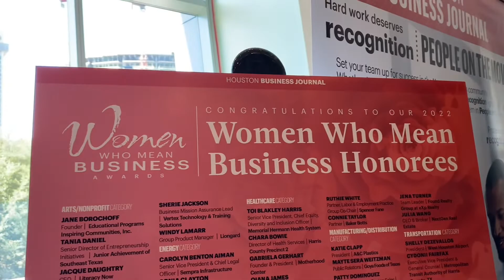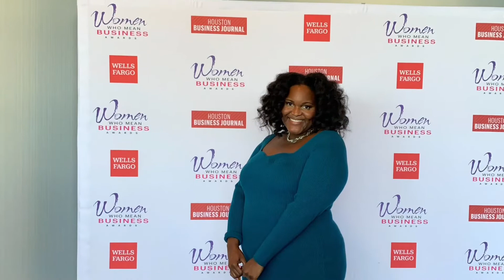Life Vlog: Houston Business Journal’s “Women Who Mean Business” Awards Luncheon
Last week I accompanied my mother to see her be awarded as a leader in education and technology! She, Along with several other women, were honored by the Houston Business Journal As leader in their fields. I’m so proud of her!￼￼